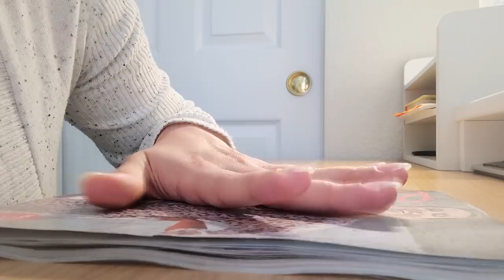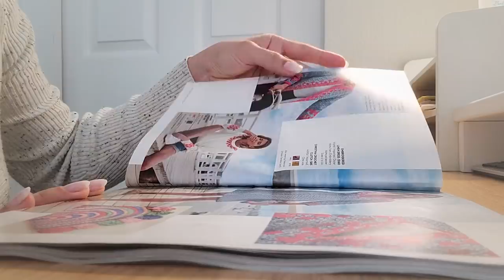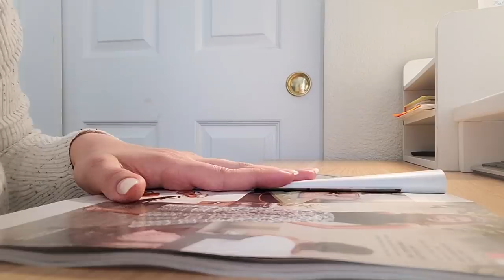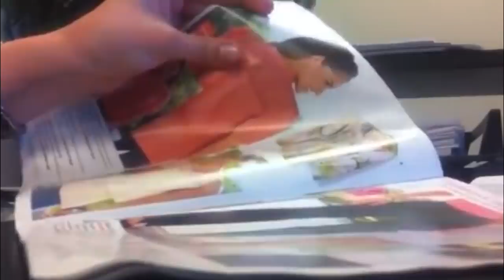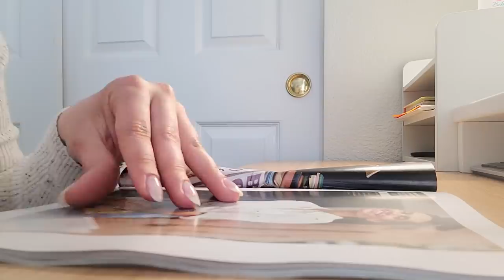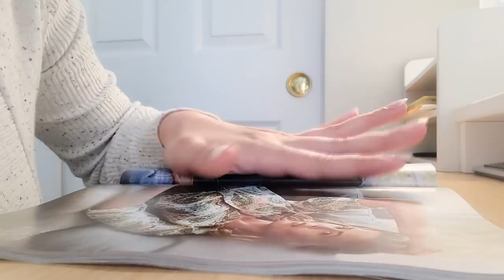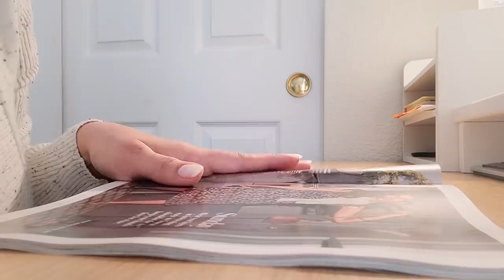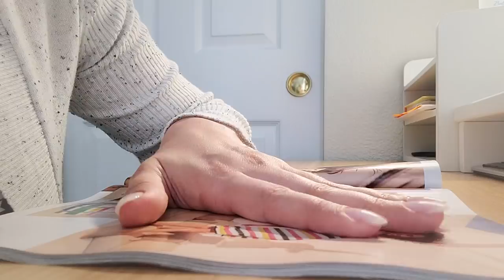First Video 10 YEARS LATER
Hello you guys, it's been TEN YEARS. TEN YEARS... What a crazy ride! I wanted to remake my first video in a nostalgic way and ended up sobbing through the editing 😭 pardon choppy cuts. Hugs and cheers to many more years together :) ♥

Amazon MP3